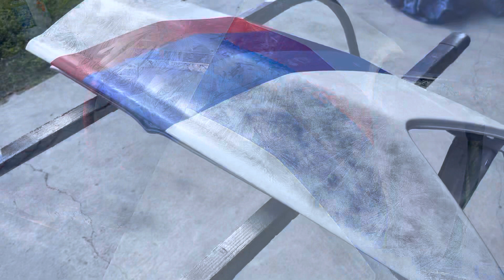Prototipo en efecto cristal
Preparamos un ejemplo de lo q vamos hacer en  un hood en efecto cristal preparamos el diseño y los colores a usar véalo  el final explicamos y demostramos todo el proceso